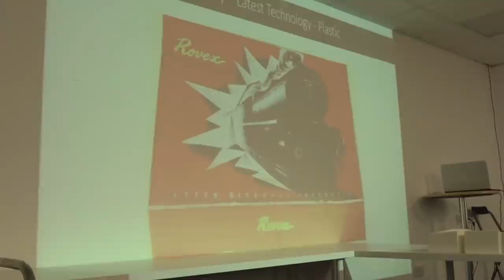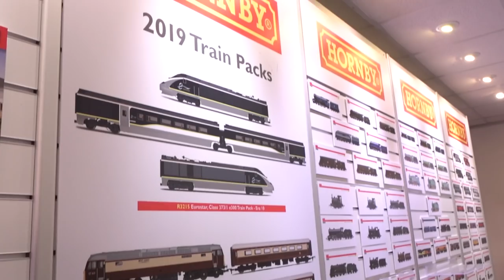Airfix | Re-Opening the Margate Office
The Hornby Hobbies offices at Margate were officially re-opened on Tuesday 19th February 2019 with a ribbon cutting ceremony and a tour of the refurbished showroom. With plenty of special guests in attendance, it was a fitting return to our home with the Hornby Hobbies family!

"See How the Airfix 1:24 Spitfire is Created!"